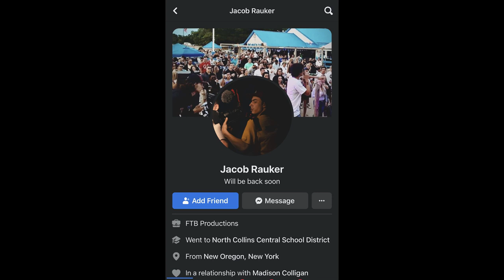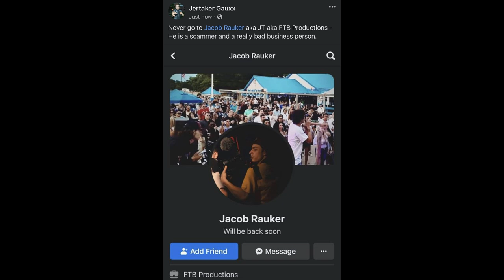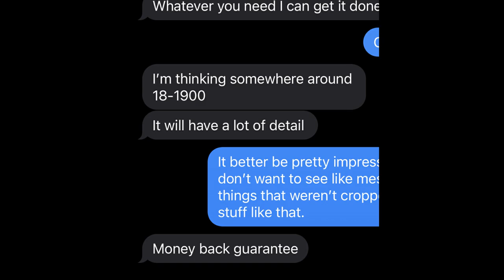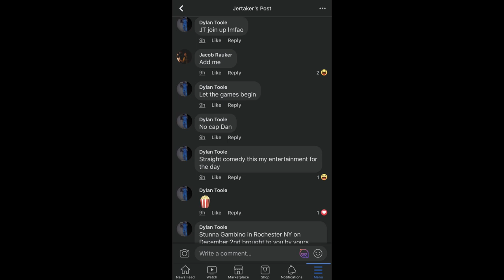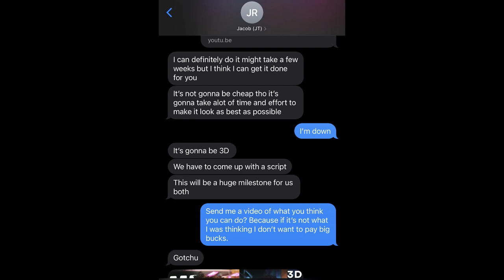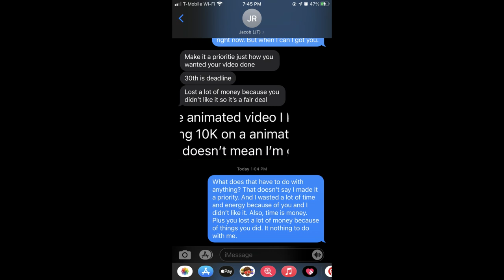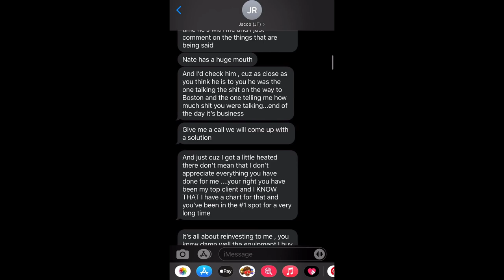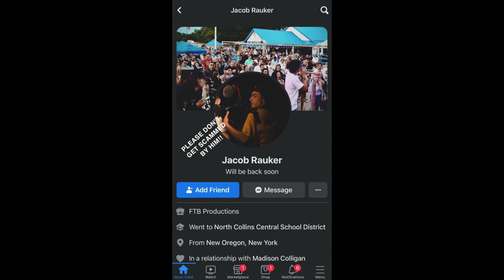FTB Productions is a SCAM (Proof)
I'm just trying to protect myself and future potential clients that want to try working with him. I do not want anyone else scammed or betrayed. I'm defending myself and those who are innocent and true in the industry. This was meant to go up on the 22nd before midnight. But I was a little late posting. My apologies.